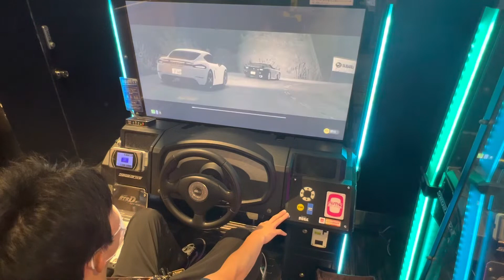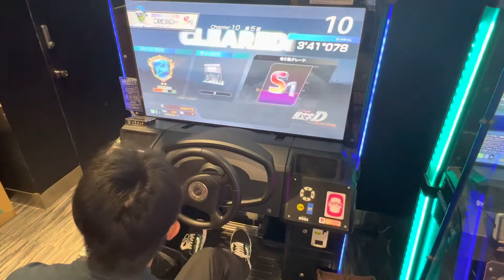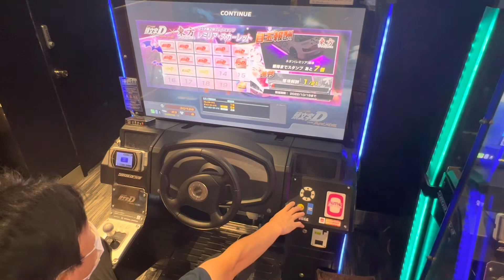2022/07/23【頭文字DAC】シーズン2【ストーリー】 頭文字D 頭文字DAC セガ町田